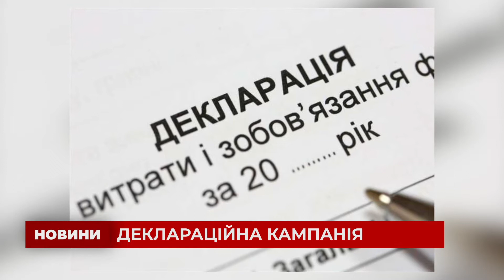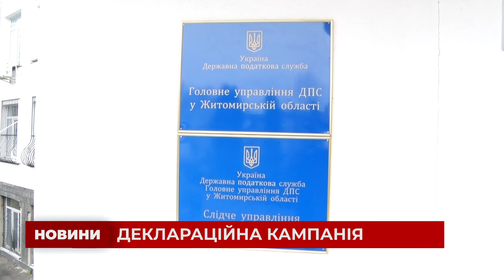У податковій розповіли про деклараційну кампанію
На даний час в Головному управлінні ДПС у Житомирській області триває кампанія декларування громадянами своїх доходів отриманих за минулий рік. У податковій службі провели брифінг та додатково пояснили особливості подання декларації та отримання податкової знижки